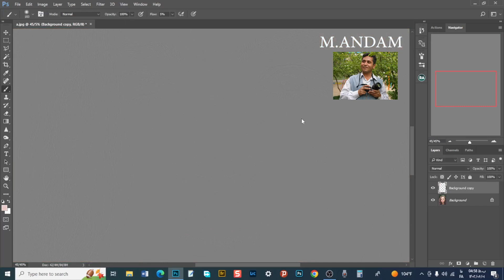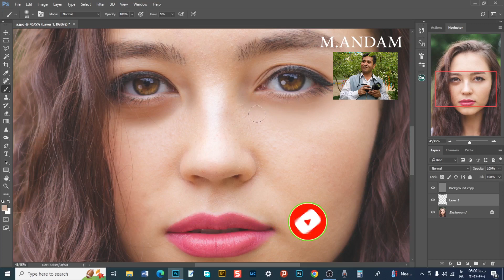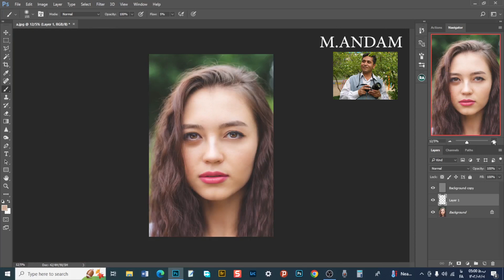رفع سیاهی زیر چشم بصورت حرفهای در 2 دقیقه با نرم افزار فتوشاپ Adobe Photoshop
رفع سیاهی زیر چشم بصورت حرفهای در 2 دقیقه با نرم افزار فتوشاپ Adobe Photoshop..ساده ترین وآسان ترین روش بصورت کاملا حرفه ای